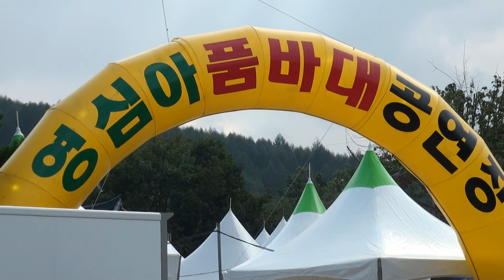예령이 품바 춘하추동공연단 봉평메밀꽃 축제17-9-7편집자 장털보